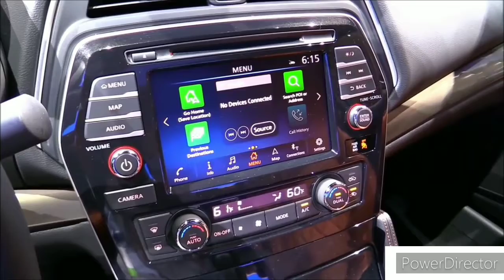2021 Nissan Maxima Vs 2021 Acura NSX Comparison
2021 Nissan Maxima vs 2021 Acura NSX Comparison.

2021 Acura NSX Vs 2021 Nissan Maxima Comparison.

2021 Nissan Maxima vs 2021 Acura NSX.

2021 Acura NSX vs 2021 Nissan Maxima.

If the idea of buying a full-size sedan sounds like a bit of a bore, consider the 2021 Nissan Maxima: It offers style and driving enjoyment alongside the traditional benefits of a large traditional car. All models are front-wheel drive and powered by a 300-hp V-6 engine. Handling is sharper than expected, but don't confuse the Maxima with a Z-car. Inside, there's plenty of room for four adults and plenty of desirable features, including touchscreen infotainment with Apple CarPlay and Android Auto. Nissan also offers driver-assistance features as standard, but those seeking the most modern tech should consider the SR and Platinum trims.

Nissan has launched a special 40th Anniversary Edition model of the Maxima for 2021. The special-edition model is based on the high-end Platinum trim, but its more aggressive look is intended to celebrate the car's four-door sports car history. Black exterior trim is offset by Ruby Slate Gray Pearl paintwork. Inside, all 40th Anniversary models come with red semi-aniline leather upholstery, smoked chrome trim, white gauge faces, and heated rear seats. Otherwise, the Maxima's lineup has been refocused on the SV, SR, and Platinum trims with the more luxury-oriented S and SL models being phased out.

If the idea of a supercar that you can drive every day is intriguing, the 2021 Acura NSX makes a great go-to option. It's not as difficult to get in and out of as other six-figure sports cars such as the McLaren 570S, and its hybrid powertrain can be quiet when you need it to be, unlike the Mercedes-AMG GT's. Don't take that to mean it doesn't have copious accelerative power—how's 573 horsepower sound?—but the flexibility to light up a drag strip one minute and silently tiptoe into your upscale neighborhood the next is something that makes the NSX unique. While its performance is impressive, it isn't as mind-blowing as the similarly priced Porsche 911 Turbo's—but its ride is refined enough to avoid being punishing over rough stretches of pavement.

Acura has added a new color—Long Beach Blue Pearl—to the NSX's options sheet for 2021, a reference to its sponsorship of the Grand Prix of Long Beach in California. Otherwise, the hybrid sports car rolls into the new year unchanged.

NSX - $159,495